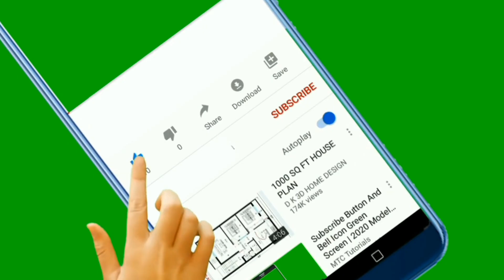भाग कर शादी-ब्याह करना ? //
Is video me bataya gya hai ke agr koi bhagi shadi krta hai to uska nikah padhana kesa hai